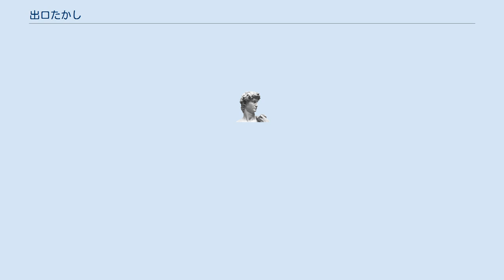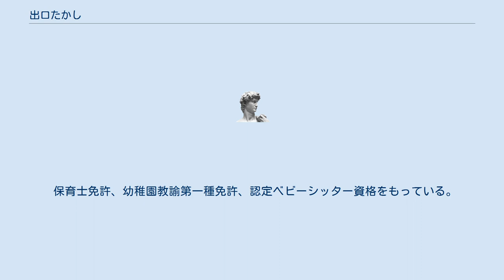出口たかし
出口 たかし（でぐち たかし、7月4日 - ）は日本のミュージシャン、ボーカリスト、シンガーソングライター、作詞家、作曲家、モデル、ディレクター、保育アーティスト。
東京都出身。
元GRiTのリーダーであり、現在はソロ活動をしている。
所属レーベル、事務所は共に日本コロムビア株式会社。
 2017年2月～2018年12月まで3人組ダンスボーカルグループ「GRiT（グリット）」のボーカルとして活動。
 2019年より日本コロムビアにて子ども向けの楽曲を中心に歌唱する保育アーティストとして活動を開始し、保育講習会やキッズイベントなどに積極的に参加している。
現在は子ども向けの楽曲を中心に作詞、作曲、振り付けなどを自身で手掛ける他、子ども向けCDの歌唱や保育雑誌のモデルを担当するなど、活動の幅を広げている。
 テレビ東京系きんだーてれびレギュラー出演中。
 フレーベル館 キンダーブックにて連載中。
 YouTubeにて公開されている「たかしの手あそび・こどものうた」の総合再生回数は1800万回を越えている。
 アーティストとしての活動のみならずディレクターとして子ども向け作品を手掛けている。
 歌手活動前は保育士として働くかたわら、役者を目指していた。
 その後、役者の勉強をするにあたり、一旦保育士の仕事を辞める。
 同時期に通っていたバーがあり、そこのカラオケで歌っていたことが芸能界入りのきっかけ。
 常連客の中に偶然某有名事務所の社長が居合せ、歌を評価しオーディションへ誘った。
 保育士免許、幼稚園教諭第一種免許、認定ベビーシッター資格をもっている。
また、元保育士。
 テレビ ドラマ